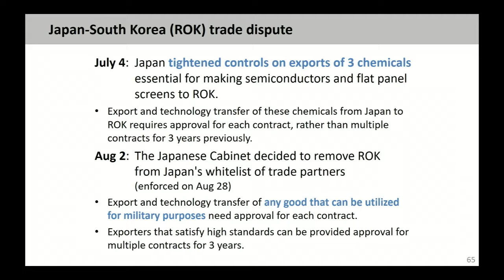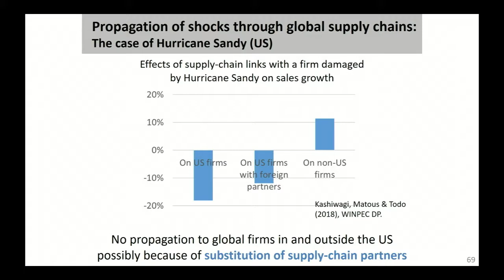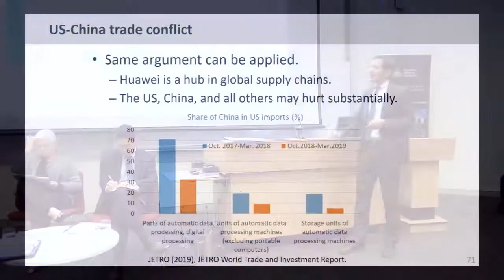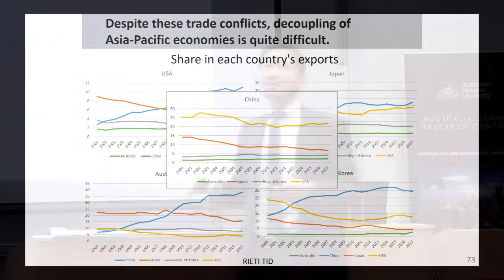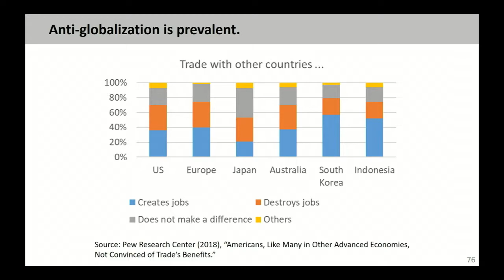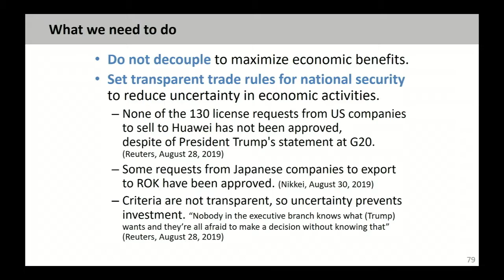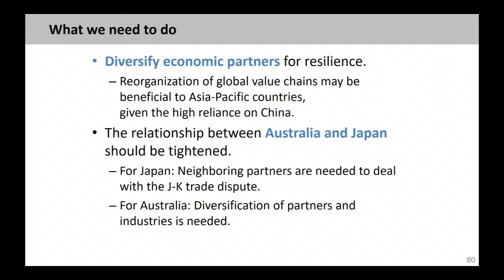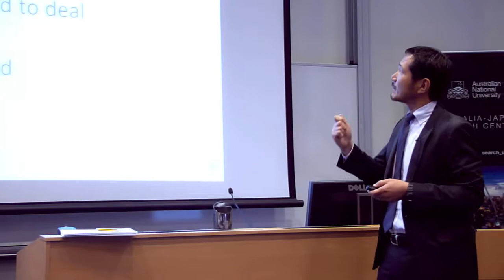Japan Update 2019: A new regional order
Japan has entered a new Reiwa era with the new Emperor.

Japan is the world’s third largest economy with a stable government — Shinzo Abe is about to become Japan’s longest serving prime minister. But the country is dealing with domestic challenges of a shrinking and ageing population, a weak opposition and huge government debt. Internationally, Japan is navigating a path between China and the United States, a relationship with South Korea that is in free fall, and a North Korean neighbour with nuclear weapons.

The G20 summit in Osaka is concluded but uncertainty remains regionally and internationally. Prime minister Abe’s ruling party won the recent upper house elections but uncertainty remains domestically.

What will Japan look like, as Tokyo hosts the Olympics next year?

This year’s update brings together distinguished experts in the fields of politics, policy, and economics from Japan and Australia for the latest research and debates on these issues.